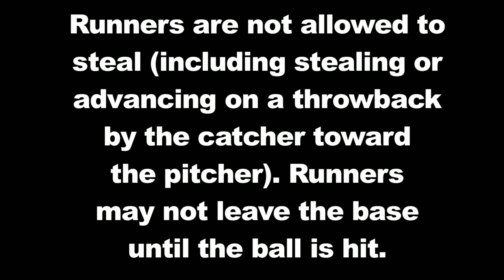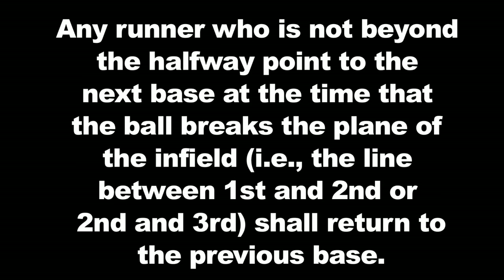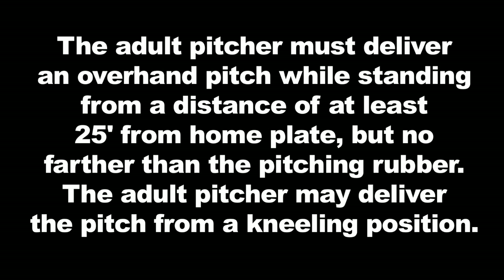CAL MBLL Rules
Some of the Rules regarding Manhattan Beach Little League's Cal division